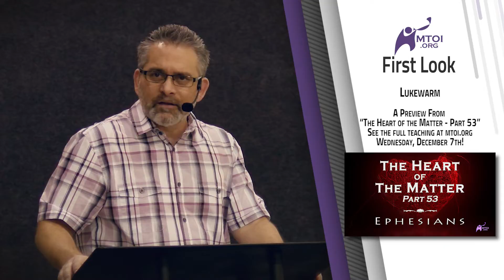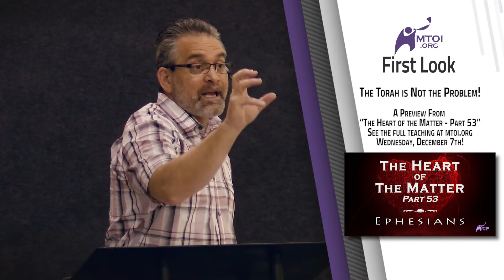First Look - The Heart of the Matter - Part 53 - The Ephesians 2 Process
A sneak peek at this week's episode. The full teaching will be available Wednesday, December 7th.
Don't miss out on new teachings every week. You are welcome to post your comments and please click on the "LIKE" button if this video has been a blessing to you.
For more information about MTOI (Messianic Torah Observant Israel), visit our